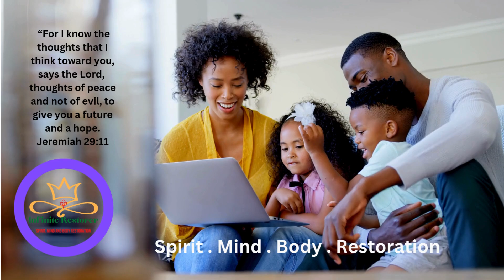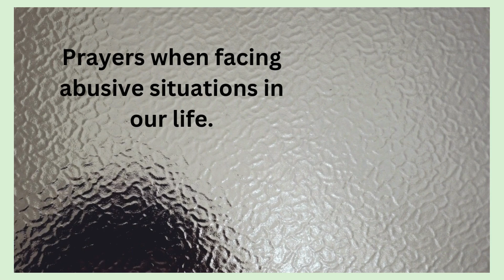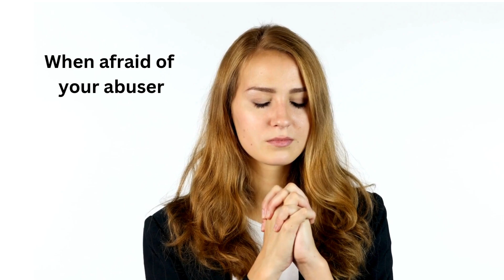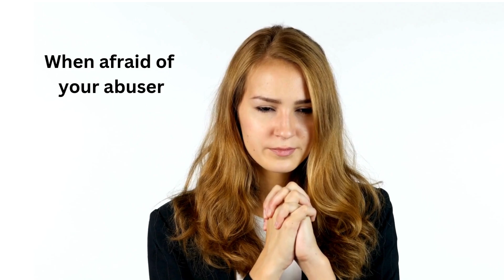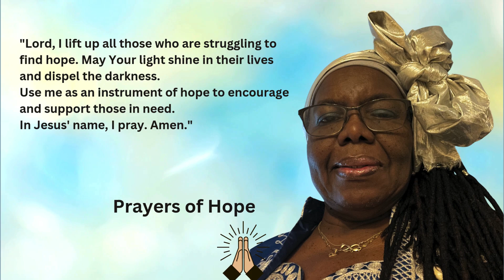DEALING WITH ABUSE - PRAYER INSPIRATION WHEN YOU DON'T KNOW WHAT TO SAY!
Welcome to Inifinite Restorer!
On this channel we promote God's Restoration Plan for Mankind.

HAVE YOU SUFFERED ABUSE, OR DO YOU KNOW ANYONE WHO DID?

In a world marked by brokenness and despair, God's Restoration Plan stands as a beacon of hope and redemption. This divine promise assures mankind that, despite the fractures of life, God's love is boundless, His grace limitless, and His power capable of transforming brokenness into beauty. It offers healing for the wounded, rebuilding for the lost, and a renewed purpose for those who seek it. God's Restoration Plan is an invitation to embrace a second chance, freedom from chains, and the unveiling of a masterpiece crafted by divine love. It is a source of enduring hope, reminding us that through faith, we can trust in a future filled with promise and divine renewal. In surrendering to this plan, we become part of a testimony—a living canvas where God's restoration is the ultimate catalyst for healing and a flourishing existence for all of mankind.

Restoring all things in our life, and in the world is God's definite plan and He is changing the world through Everyday People, People like me and you.
God's Restoration Plan is available to all, we are all free to be a part of, to be restored to the original intention of our Creator - prosperous, financially free, happy, healthy, have fulfilling relationships, peace, hope, joy, unity, righteousness, purity, trust, soundness of mind, spiritual illumination, healing, the list goes on.
SUCCESS LOVES ACTION.
Marilyn Mars Ministries of Restoration

Ordained Minister, Marriage Officiant, Spiritual Coach/Consultant, Master Life Coach, Authentic Living Coach, Health, Nutrition & Wellness Coach, Diet and Weight Management, Mindfulness, Relationship Coach, and Professional Life Coach.

ADVOCATES FOR RESTORATION - Private Facebook group for persons to come together in discussions who are zealous to see God's Restoration Plan activated in the lives of people everywhere.

Marilyn Mars; Minister Marilyn; Marilyn Mars (Queen Aviyah)

Women United for Divine Purpose